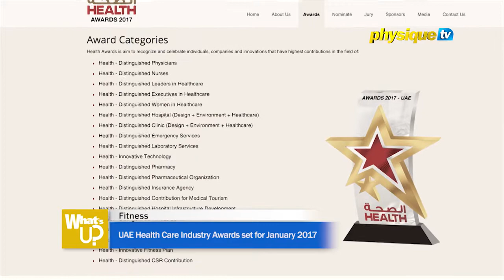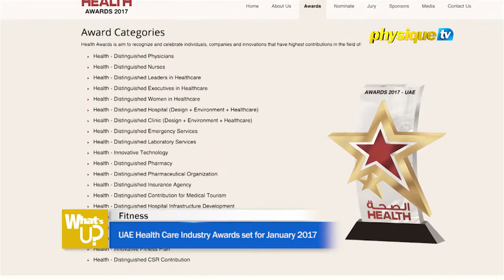Health awards 2017 biggest healthcare awards event